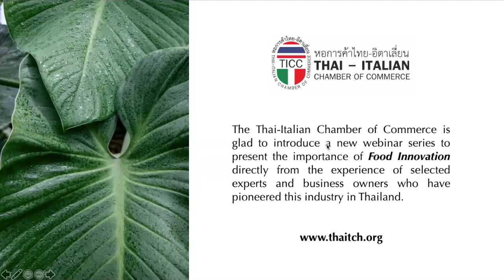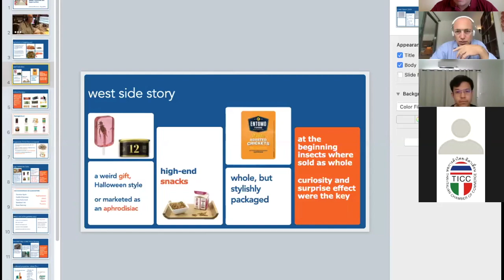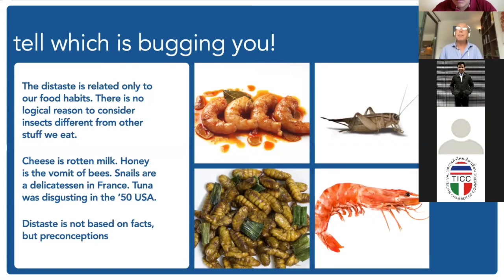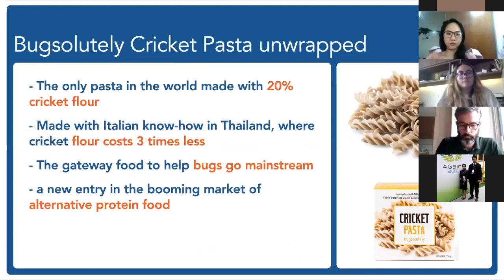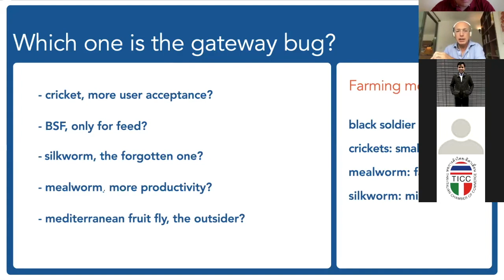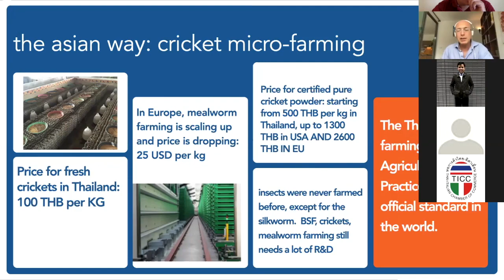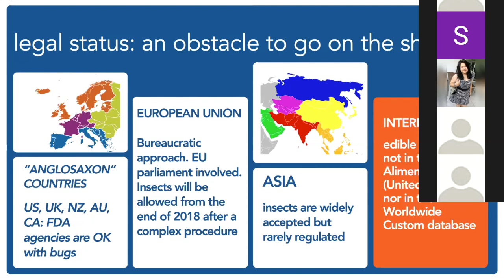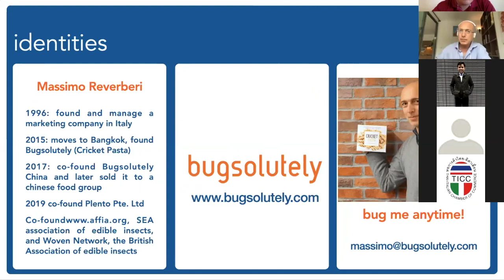Ep.1 - "Thailand's Food Innovation" w/ Massimo Reverberi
The Thai-Italian Chamber of Commerce ( TICC ) organized on April 17, 2020 a webinar in collaboration with Mr. Massimo Reverberi, Bugsolutely, to inaugurate "Thailand's Food Innovation" webinar series.

EPISODE #1
The guest of the first episode is Mr. Massimo Reverberi, founder of Bugsolutely.
His presentation “Edible Insects: Transforming bugs into an ingredient for package foods” will be held on Friday 17thApril 2020 at 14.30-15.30 (via Zoom App).

BIO: Born and raised in Milan, Italy, Massimo graduated in Political Science and, in 1996, founded Prima Pagina, a PR and digital communication agency. After 17 years, he moved to South East Asia, looking for new challenges. Nowadays, Massimo is the founder of Bugsolutely Thailand and Bugsolutely China.

Moderator: Mr. Giacomo Iobizzi, TICC Deputy Secretary General.